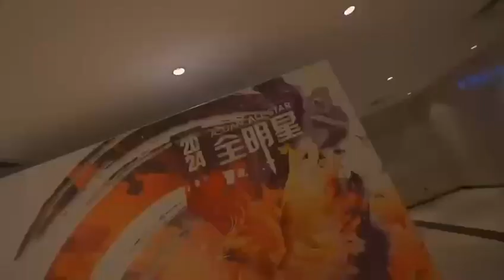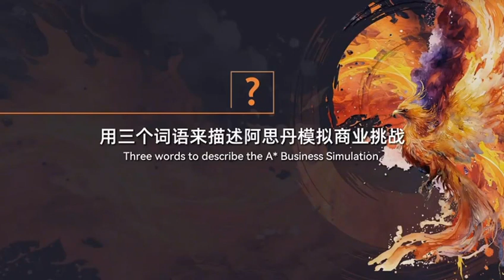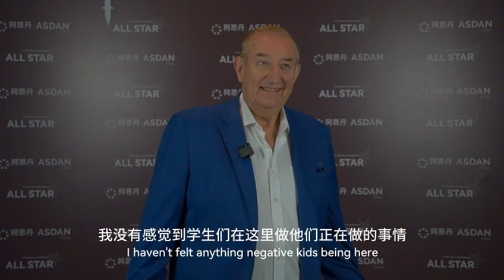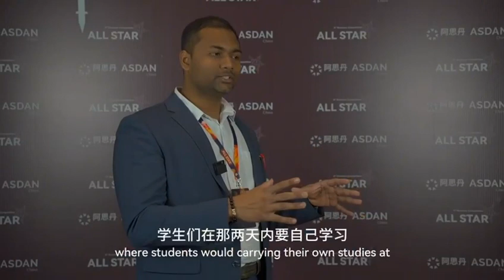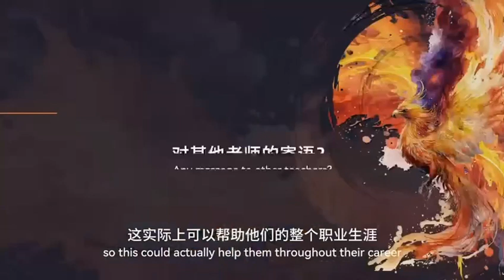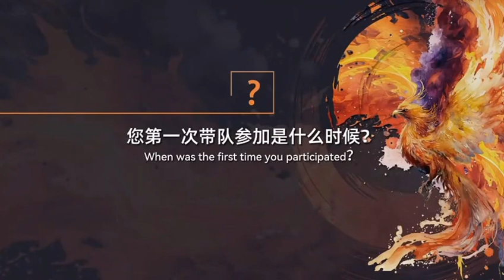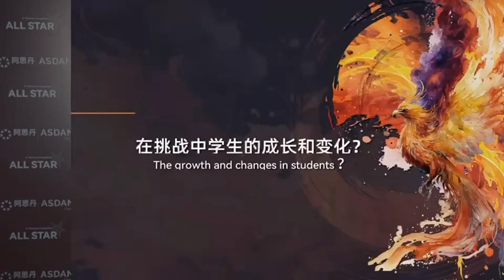2024 All Star National Finals - Teacher's Testimonial